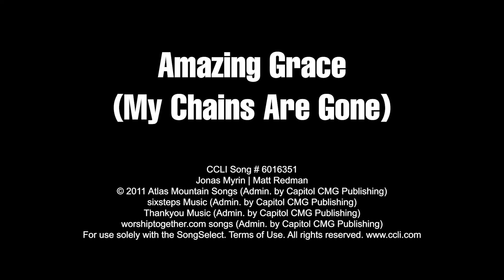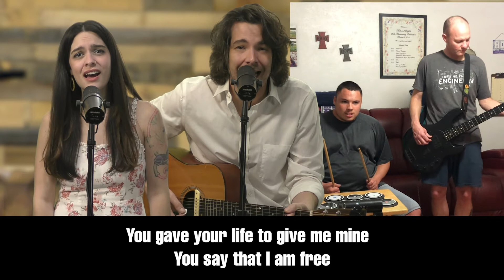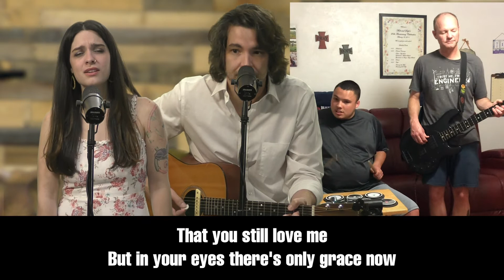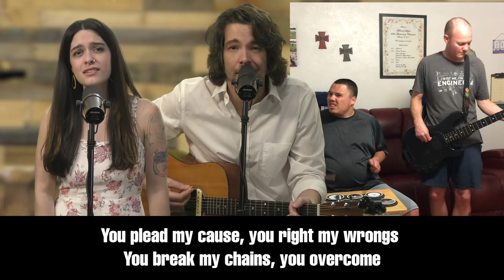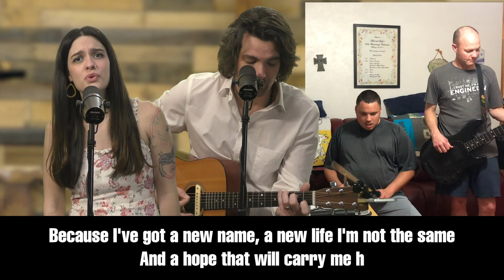JoF Online Worship Service March 21st, 2021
Welcome to Journey of Faith Sunday Service Online!
We are glad you're here.
If you would like to give via paypal, you can visit this link: t.ly/5mQi
Or mail a check to Journey of Faith UMC at
Thank you for joining us!
As always at Journey of Faith, whoever you are, and wherever you are on your journey of faith, you are welcome in this place.